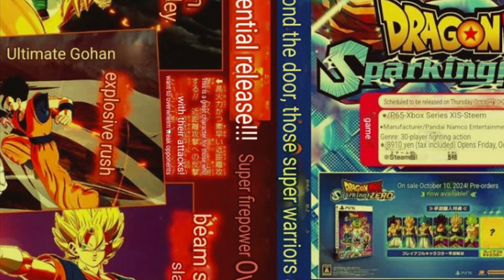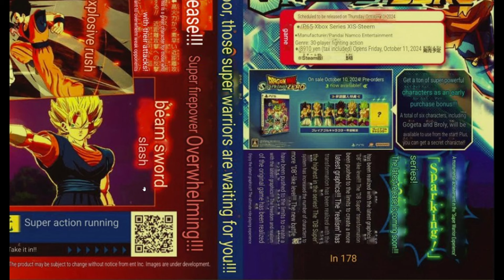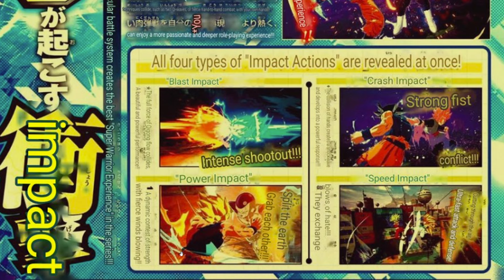EVERY BUU FORM! DRAGON BALL: Sparking! ZERO - NEW Ultimate Gohan & Super Buu UPDATE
EVERY BUU FORM! DRAGON BALL: Sparking! ZERO - NEW Ultimate Gohan & Super Buu UPDATE (TRANSLATED) dragonballsparkingzero techstarr sparkingzero dbsz Dragon Ball Sparking Zero
SPARKING ZERO V-JUMP JUST DROPPED BOYS! ANOTHER TRAILER/SHOWCASE INCOMING SOON??
(Reactions Are FIne WITH Credit & Linked Video)